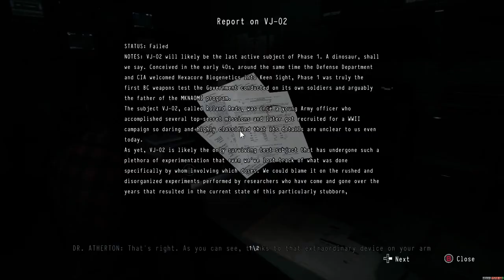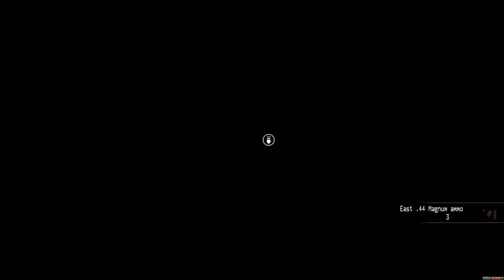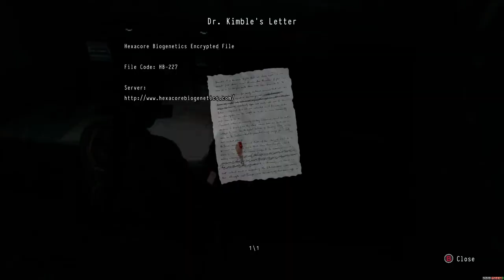Daymare Part 2 - Hospital to Apartment building